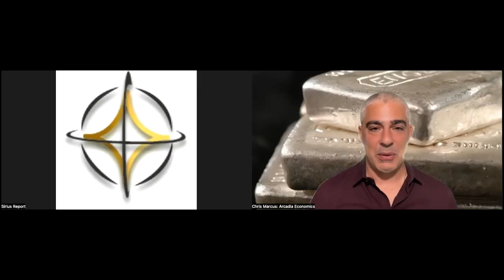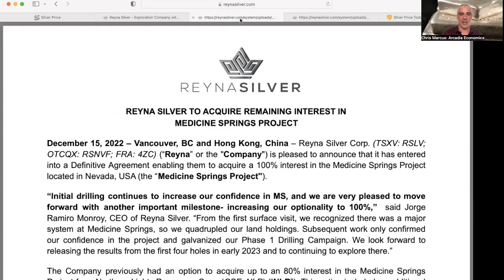London Paul: What Is China Planning With All Of Its Gold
LondonPaul: What Is China Planning With All Of Its

China has been accumulating a large amount of gold over the past decade, and according to many experts, far more gold than they publicly acknowledge.

But one of the key questions that remains is what they're planning to do with it, and how they plan to use it.

So in today's call with London Paul of The Sirius Report, he talks about the large metal inflows that have gone from west to east, and what he thinks China's end goal is.

China and other nations have made clear their frustrations with the current dollar based financial system, as they continue to de-dollarize and build a system that doesn't rely on the west. And Paul mentions that in 2016, China was even considering a proposal to go to a gold-backed currency.

It's a trend that has been mostly ignored by decision makers and financial media in the west. Yet a trend that nonetheless is of great significance, and has the potential to reshape the financial landscape in the years going forward.

So to find out more about what China may be planning with their accumulation of gold, click to watch the video now!

(URL0VD)